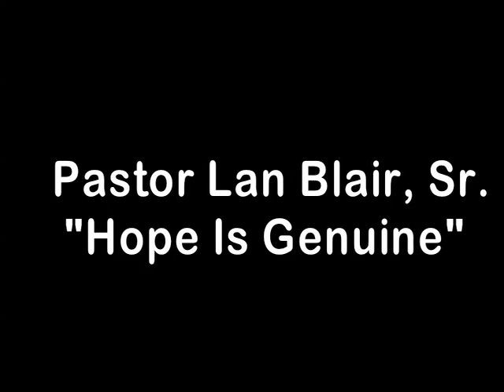Hope Is Genuine Pt 2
Pastor Lan Blair, Sr
Abundant Grace Church Lake Havasu City, AZ
7*21*2013